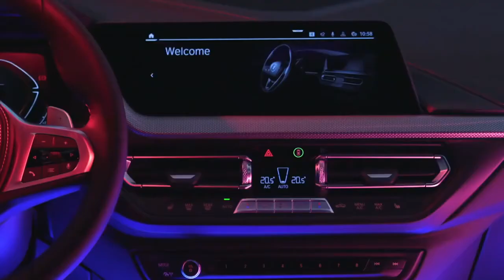Yeni BMW 1 Serisi / 128ti / Fiyat: €41,574 !!!